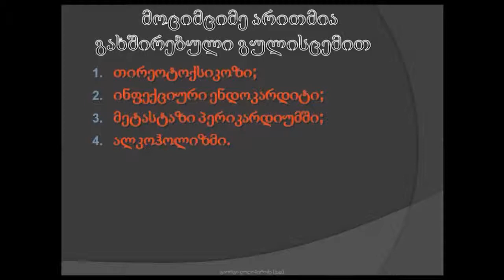წინაგულთა ფიბრილაცია / ინფექციური ენდოკარდიტი, თირეოტოქსიკოზი, მეტასტაზი პერიკარდიუმში, ალკოჰოლიზმი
მოცემული ვიდეო წარმოადგენს 150 კლინიკური კორელაციის ფრაგმენტს.150-ვე კლინიკური შემთხვევის ნახვას და ლექციებს ეკგ-ების ასათვისებლად ნახავთ ამ ლინკებზე:

პროექტი: "ელექტროკარდიოგრაფია და კლინიკური შემთხვევები". პროექტი გულისხმობს ეკგ ანალიზს, გარჩევას, წაკითხვას გულ-სისხლძარღვთა დაავადებებთან კორელაციაში.
 გიორგი ღოღობერიძე, კარდიოლოგია (სამედიცინო ვიდეოები), 2014 წელი.

proeqti "eleqtrokardiografia da klinikuri shemtxvevebi". proeqti gulisxmobs eleqtrokardiogramebis analizs, wakitxvas, garchevas gul-sisxldzarghvta sistemis daavadebebtan korelaciashi.
 giorgi ghoghoberidze, kardiologia (samedicino videoebi), 2014 weli.

latinuri shriftit sadziebeli:
sinusuri kvandzis sisustis sindromi
winagulovani eqstrasistolia
kvadzovani eqstrasistolia
fascikuluri eqstrasistolia
parkuchovani eqstrasistolia
paroqsizmuli supraventrikuluri taqikardia
frederikis sindromi
volf-parkinson-uatis sindromi
hipertenziuli krizi
winagultashua dzgidis defeqti
winagultashorisi dzgidis defeqti
lutembashes sindromi
parkuchtashua dzgidis defeqti
parkuchtashorisi dzgidis defeqti
eizenmengeris sindromi
botalos ghia sadinari / botalos gia sadinari
falos tetrada
ebshteinis anomalia
aortis koarqtacia / aortis sheviwroeba
bikuspiduri aortuli sarqveli
pulmonuri stenozi
msxvili arteriebis transpozicia
deqstrokardia
izolirebuli levokardia
mezokardia
revmatizmi
infeqciuri endokarditi
gulis shedzenili manki / gulis shedzenili mankebi
mitraluri sarqvlis naklovaneba
mitraluri xvrelis stenozi
aortis xvrelis stenozi
aortis sarqvlis naklovaneba
samkariani sarqvlis naklovaneba
trikuspiduri sarqvlis stenozi
filtvis arteriis sarqvlis naklovaneba
rtuli mankebi
kombinirebuli mankebi
gulis sarqvlebis protezebi
uecari kardiuli sikvdili
uecari gulismieri sikvdili
miokarditi
idiopatiuri restriqciuli kardiomiopatia
amiloidozi
sarkoidozi
dagrovebis daavadebebi
hemoqromatozi
fabris daavadeba
glikogenis dagrovebis daavadebebi
endomiokardiuli fibrozi
hipereozinofiluri sindomi
gulis nevrozi
filtvismieri guli
gulis simsivneebi
gulis travma
perikardiumis daavadebebi
eqsudaciuri perikarditi
konstriqciuli perikarditi
gulis tamponada
aortis anevrizma
aortis daavadebebi
aortis ganshreveba
kardialgia / gulis tkivili
biurgeris daavadeba
aortiti
gulis transplantacia
limfangiti
limfadeniti
limfedema
ghrma venebis trombozi
tromboflebiti
tromboembolia
embolia
haerovani embolia
airovani embolia
histiocitozi X